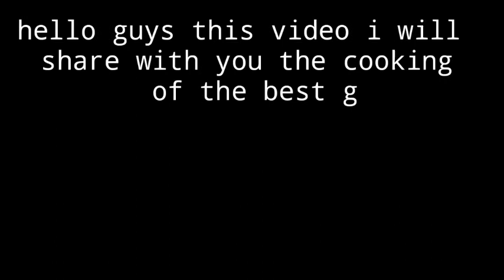how to cook ulo ng salmon at hipon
hello guys this video i will share with you the cooking of the best grilled salmon and shrimp heads so guys come join me in my cooking .. and don't forget to subscribe to my channel ...

ingredients:
60pisos ulo ng salmon
150pisos hipon
25pisos gata
5pisos white onion
5pisos spring onion
5pisos garlic
5pisos ginger
5pisos oil
10pisos shrimp cube
2pisos salt
5pisos lemon grass

try nyo napakasarap pala ang ginataan ulo ng salmon at hipon